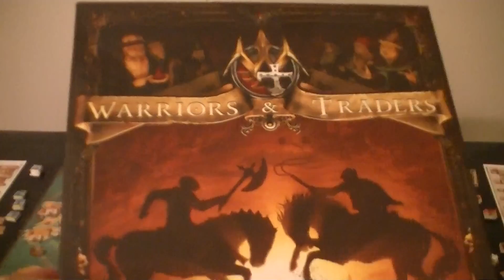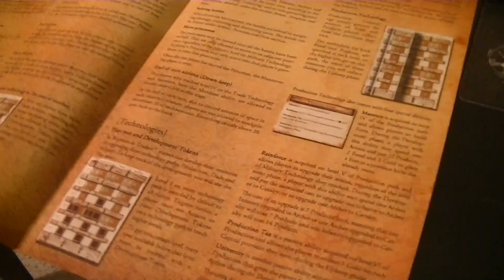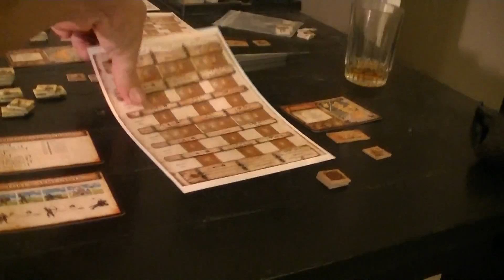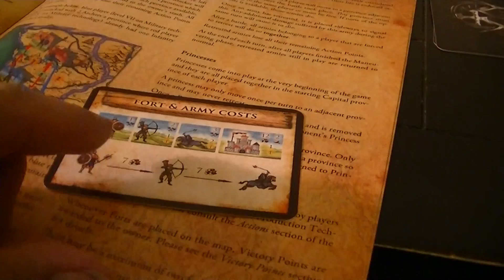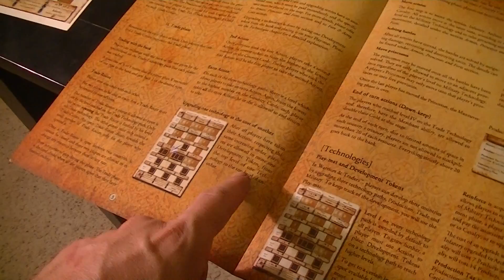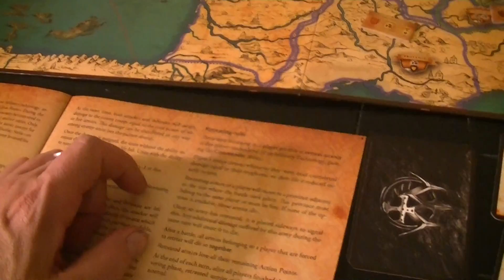Warriors & Traders intro